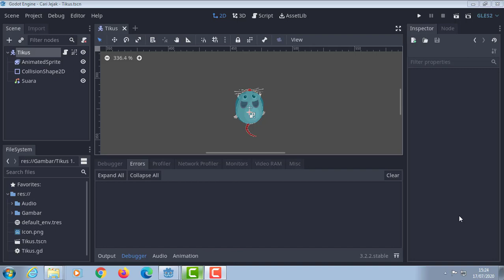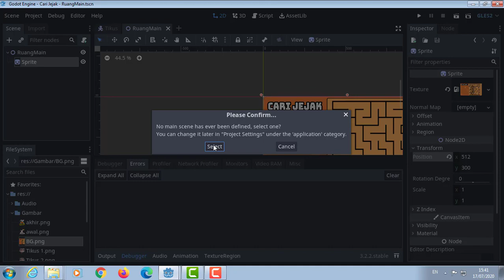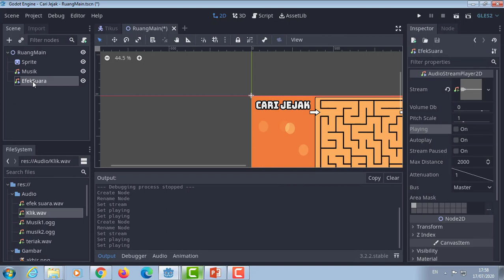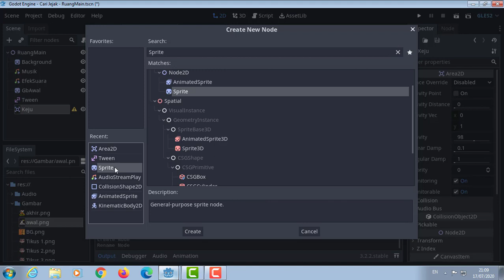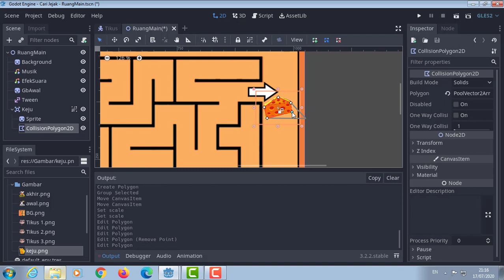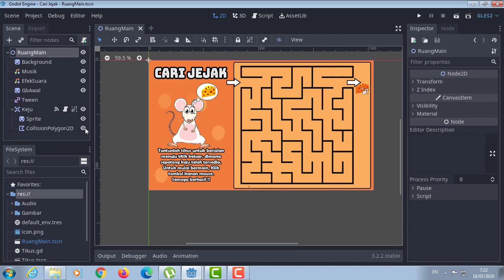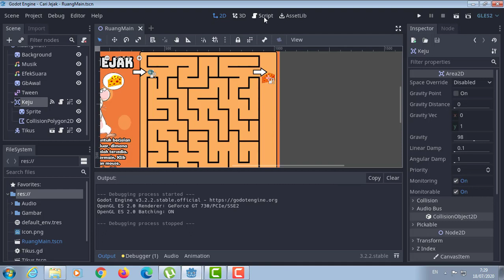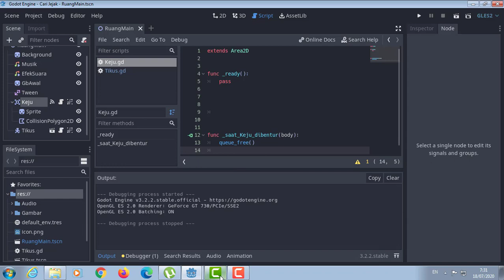Godot tutorial - Maze Game "Mencari Jejak" bagian 3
Penggunaan Godot engine untuk pembuatan Media Belajar Interaktif  kali ini akan membahas pembuatan game "cari Jejak" (Maze Game).
Bagian 3 ini akan membahas pembuatan scene "RuangMain"